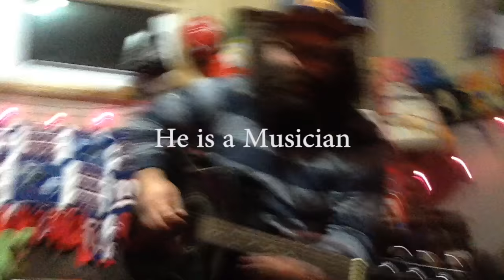Armada Brewing's School of Hops: New England IPA's with Stephen Bak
We go Bak to School with local Connecticut home brewer Stephen Bak. Stephen is an extremely talented musician, and home brewer. His passion to educate the brewing community is what we love about him so much! In this episode of School of Hops John sits down with Stephen and discuss one of the hottest topics in the northeast right now, New England IPA's.

Animation
Jon Sackett

Cover Song of: Neutral Milk Hotel - In the Airplane Over the Sea